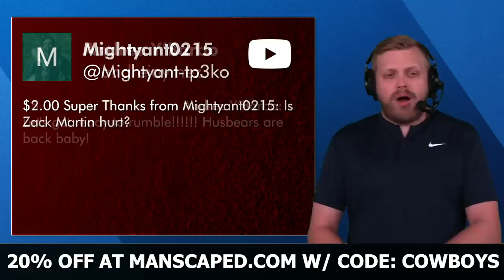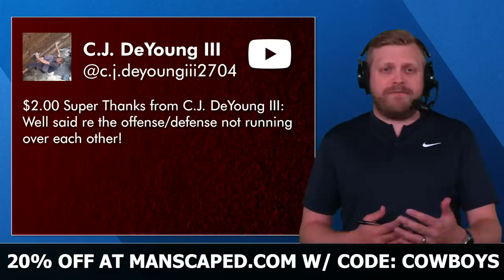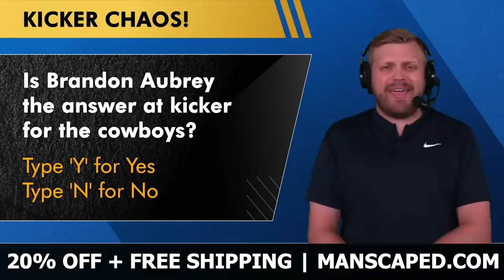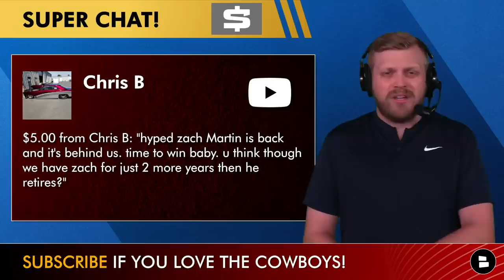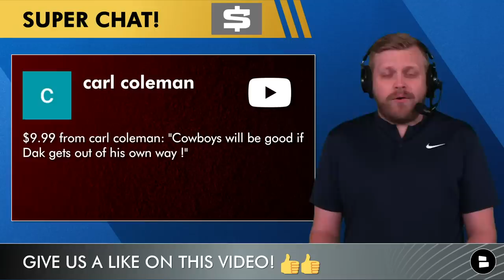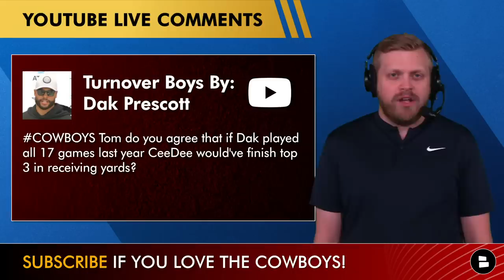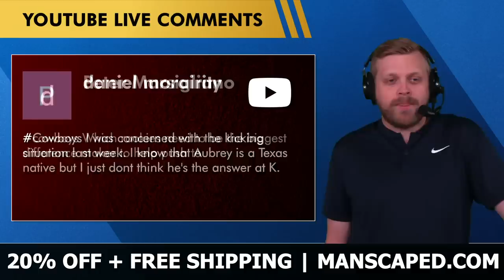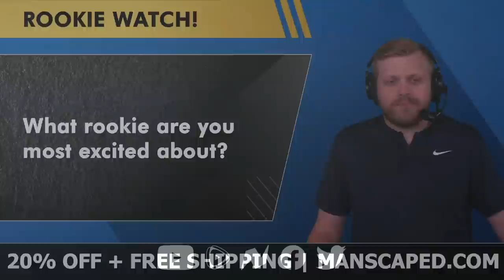Dallas Cowboys Rumors: Jonathan Taylor Trade? + DeMarvion Overshown & Deuce Vaughn HYPE | Q&A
Dallas Cowboys trade rumors for Jonathan Taylor, hype on rookies like Deuce Vaughn and DeMarvion Overshown and Zack Martin’s new contract are the big topics on today’s Cowboys Report mailbag. The Cowboys running back room has solid talent in Tony Pollard, Rico Dowdle and Deuce Vaughn, but none are as talented as Jonathan Taylor. Cowboys Report host Tom Downey gives you his takes in today’s Cowboys rumors mailbag!

Cowboys rumors asked on this mailbag and answered by host Tom Downey:
- Zack Martin holdout is over.
- Dallas Cowboys’ training camp performances: Both offense and defense are performing well.
- Free agent kicker Gabe Brkic: Should the Cowboys sign him?
- 2023 Dallas Cowboys offensive line depth chart: Should Tyron Smith move to left guard?
- Cowboys using Deuce Vaughn & Malik Davis as receiving backs?
- Zack Martin contract: How much longer will he play?
- Negative Dak Prescott bias vs Trevor Lawrence.
- Dallas Cowboys backup offensive lineman Asim Richards.
- Donovan Wilson injury update: Will he be back for week 1 of the 2023 NFL season?
- 2023 Cowboys’ wide receiver depth chart: KaVontae Turpin or Simi Fehoko?
- Jonathan Taylor trade rumors to the Dallas Cowboys.
- Dallas Cowboys running back Rico Dowdle: Is he RB2?
- 2023 Cowboys linebacker depth chart: Demarvion Overshown hype.
- Dak Prescott 2023 stats: Cowboys will be good if he can get out of his own way.
- Ceedee Lamb 2022 stats: Would he have finished top 3 in receiving yards if Dak Prescott played all 17 games?
- Damarvion Overshown’s 2023 stats expectation.
- 2023 Dallas Cowboys kicker Brandon Aubrey: Is he the answer at kicker?
- Biggest difference maker among Dallas Cowboys’ rookies.
- 2023 NFL Preseason week 1 Cowboys vs. Jaguars: Which rookie looked the best?

The 2023 Dallas Cowboys offensive line depth has been a talking point throughout training camp. Tryon Smith is getting older and it is beginning to show. Should the Cowboys consider moving him to left guard and allow Tyler Smith to start at left tackle? Backup tackle Asim Richards has looked decent during Cowboys training camp and week 1 of the 2023 NFL preseason vs. the Jaguars. He hopes to keep progressing vs. the Seahawks in week 2 of the preseason but is still most likely to remain a backup on the Cowboys offensive line depth chart.

2023 Dallas Cowboys offensive line depth chart: (starter then backups)
LT: Tyron Smith, Asim Richards, Alex Taylor
LG: Tyler Smith, Matt Farniok, Chuma Edoga
C: Tyler Biadasz, Brock Hoffman, Alec Lindstrom
RG: Zack Martin, Josh Ball, T.J. Bass
RT: Terence Steele, Matt Waletzko, Earl Bostick Jr.

The Cowboys Report community needs you. Comment now:
- Is Brandon Aubrey the answer at kicker for the Cowboys? Type ‘Y’ for Yes, ‘N’ for No
- Would you trade for Jonathan Taylor? Type ‘T’ for Trade, ‘P’ for Pass
- What rookie are you most excited about?

Want more Cowboys rumors & news?

2023 Dallas Cowboys linebacker depth chart:
LB1: Leighton Vander Esch
LB2: Damone Clark
LB3: Demarvion Overshown
Backups: Jabril Cox, Devin Harper, Malik Jefferson

The only way to get each of our Cowboys YouTube videos is to set your notifications to all instead of "personalized." Click that bell icon to change it now!

2022 Cowboys Stats Leaders (Rushing):
Tony Pollard: 193 carries, 1,0007 yards, 9 TD
Ezekiel Elliott: 231 carries, 786 yards, 12 TD
Dak Prescott: 45 carries, 182 yards, 1 TD
Malik Davis: 38 carries, 161 yards, 1 TD
CeeDee Lamb: 10 carries, 47 yards, 0 TD

Help grow our Dallas Cowboys community by sharing this video!

Stay in-the-loop with daily Dallas Cowboys YouTube videos from the Cowboys Report by Chat Sports!